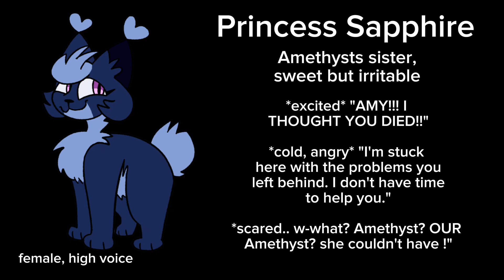A Missing Promise - CASTING CALL [episodes 2-3]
Reminder that you must be over 13 to audition!